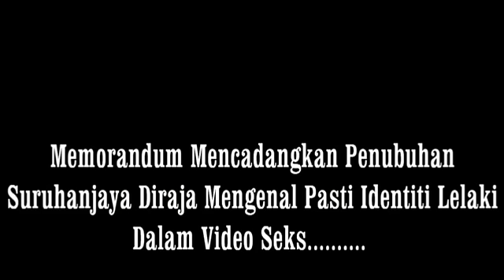Siapa Identiti Lelaki Dalam Video Seks.... ANWAR....ANWAR...ANWAR...............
Seri Dr Wan Azizah Ismail yakin bahawa Datuk Seri Anwar Ibrahim 'tidak terlibat dalam skandal seks' perlakuan Anwar dengan seorang wanita sebagai pekerja seks. beliau telah melihat rakaman video. mustahil bahawa dia boleh berbuat begini,. takkan dia bodoh Dia tidak bodoh,. selepas dipenjara,.